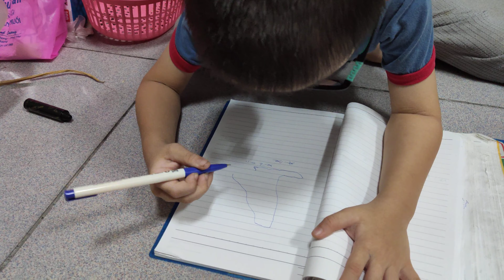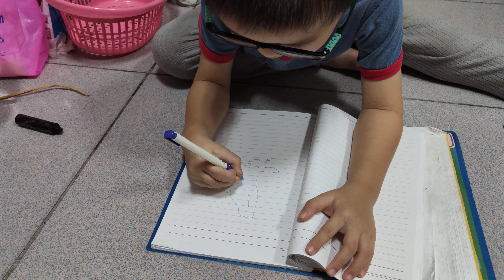弟弟練習寫字，不過爸爸都看不懂